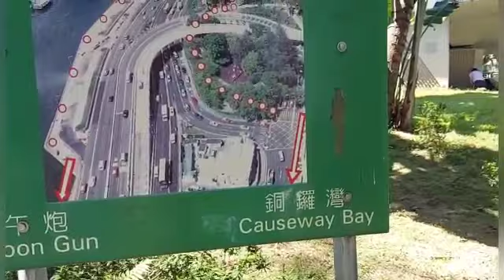PLABUHAN HONGKONG BEGITU INDAH